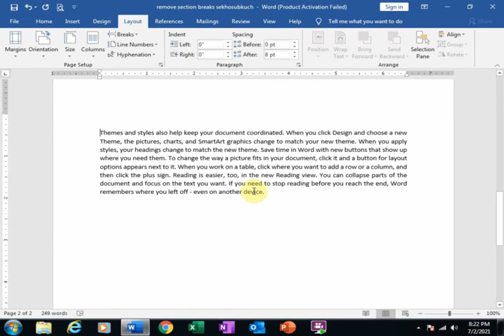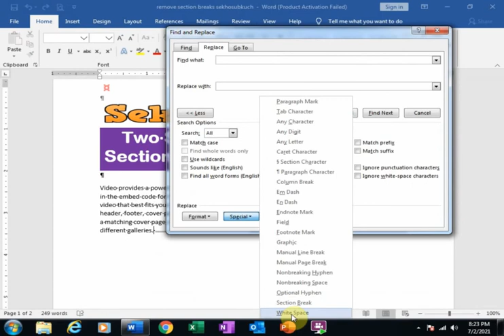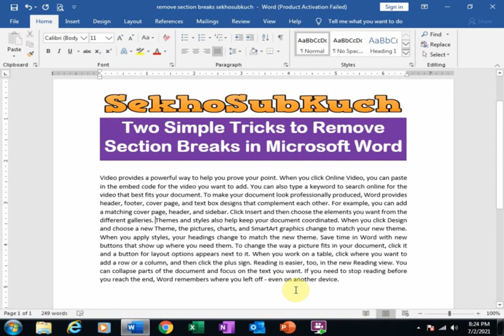Two Simple Tricks to Remove Section Breaks in Microsoft Word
Generate Profit and Loss Accounts / Income Statement Report From General Journal Through Pivot Table || Financial Statement Part 3 [Urdu / Hindi]

Delete a section break,
How to Remove a Section Break in a Word Document,
Insert and Delete a Section Breaks,
How to delete all section breaks in a Word document at once,
How to Add or Remove Section Breaks in MS Word,
2 Ways to Remove a Page Break in Microsoft Word
Can't delete section break,
Getting Rid of Section Breaks,
How to remove all section breaks in MS word,